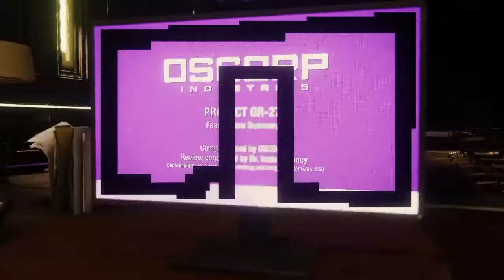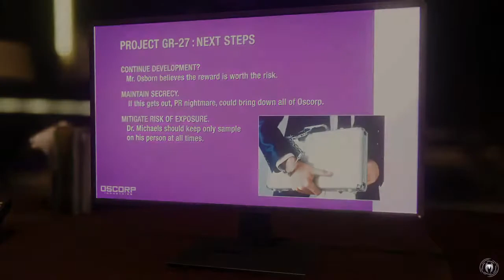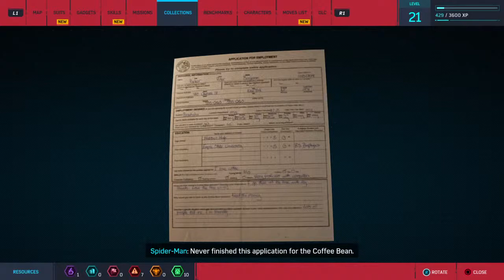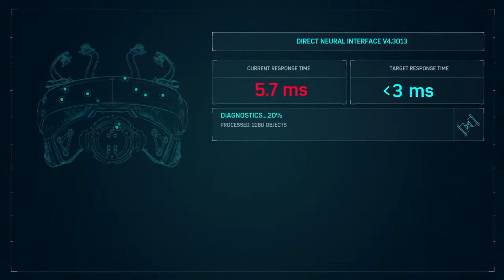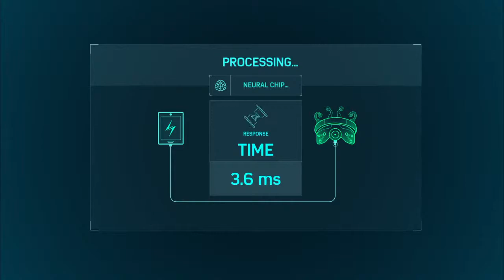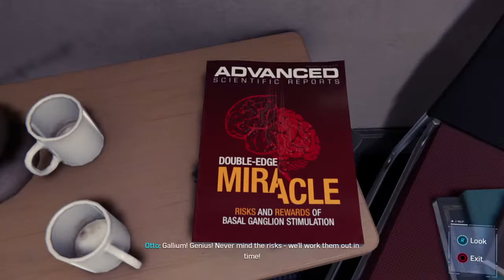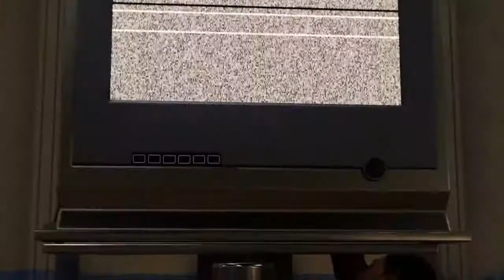Ep of marvel spiderman and all bags